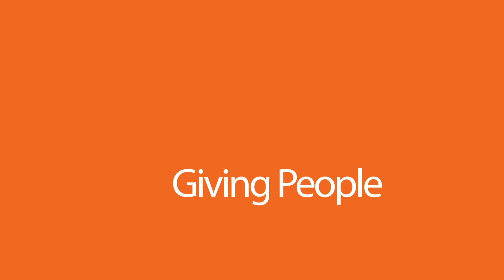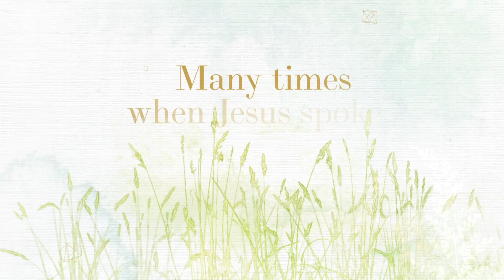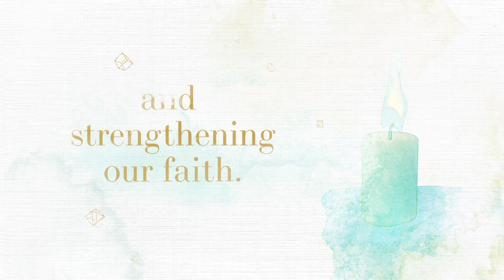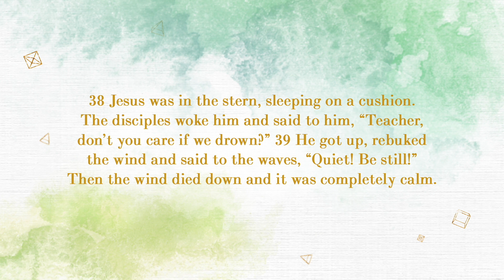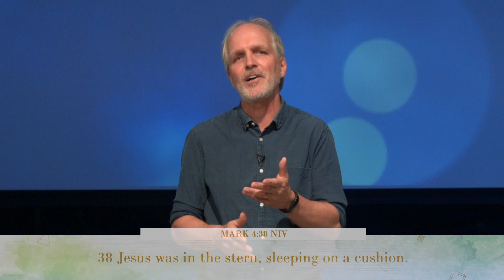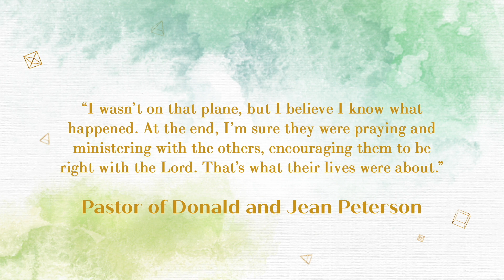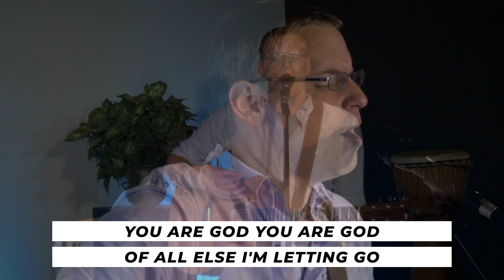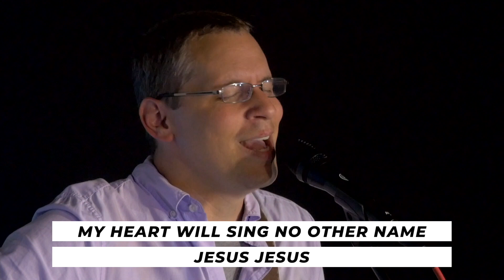The Gospels - Is Jesus In Your Boat? - July 17 & 18, 2021